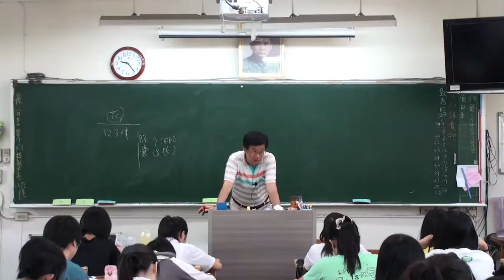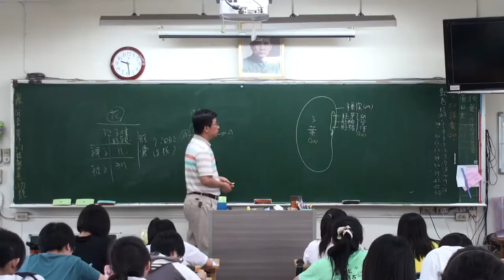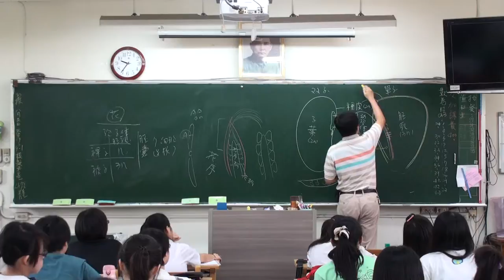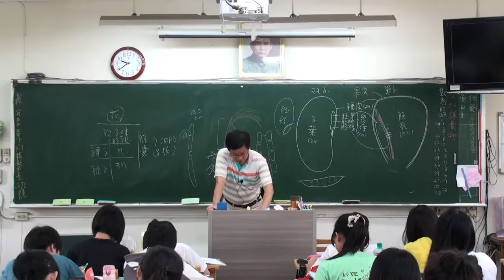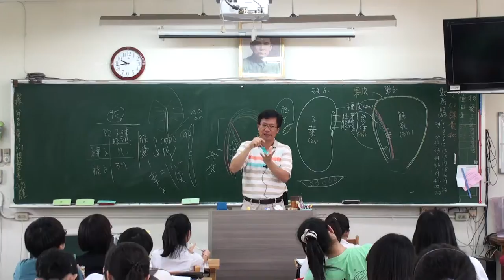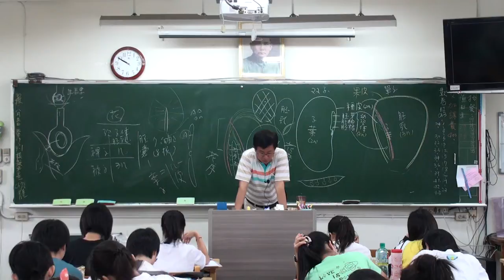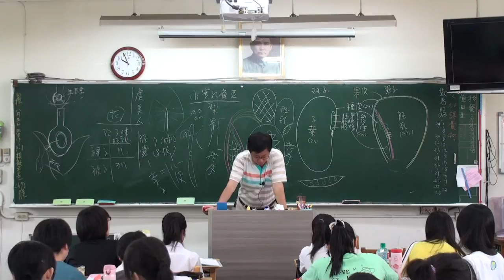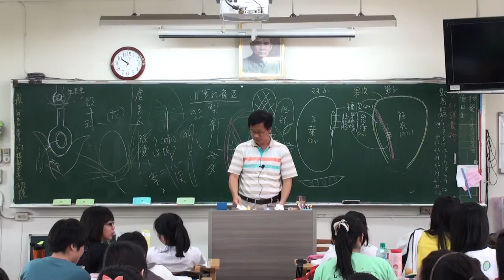植物的生殖 A 7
植物的生殖 A 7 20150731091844